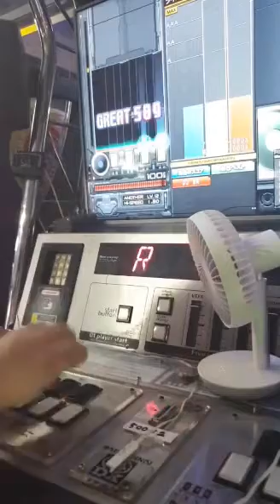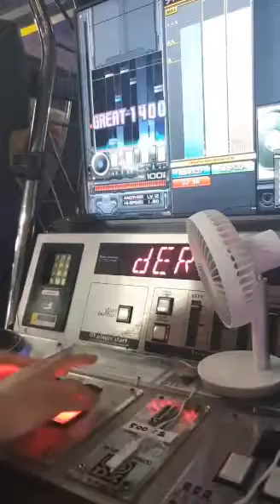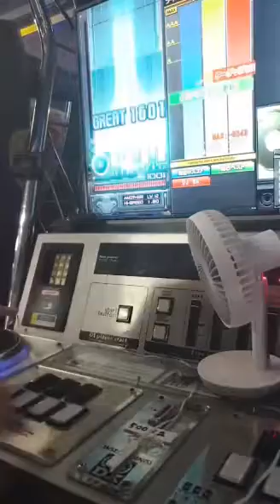cinder 3160(MAX-42) Perfect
歷代+4